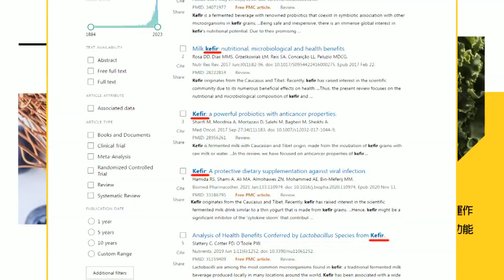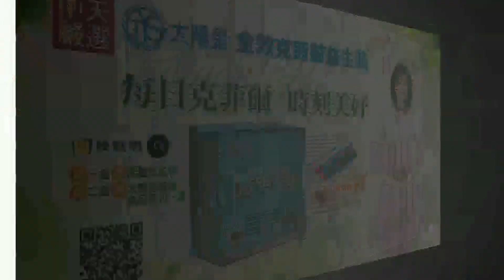【2024大選】全口白"記者QA"! 一次看"黃金雙人"回應藍白首會! 國民黨提"類美式初選" 民眾黨要民調